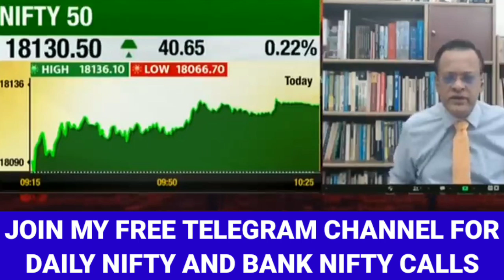SUSHIL KEDIYA LATEST VIEW ON MARKET, SUSHIL KEDIYA TOP PICKS TODAY, SUSHIL KEDIYA TODAY